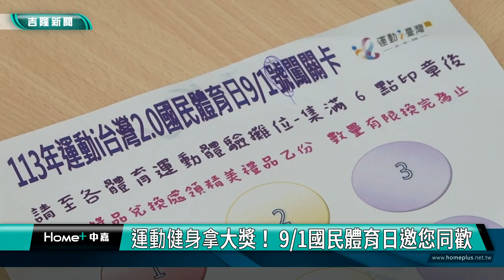運動i臺灣|運動健身拿大獎！基隆國民體育日9/1邀您同歡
（中嘉新聞記者 蔡曉君/基隆採訪報導）基隆市政府與基隆市體育會將於9月1日國民體育日在國門廣場舉辦盛大的趣味運動闖關活動。將運動趣味化，鼓勵民眾積極參與，強健身心。

教育處體健科長楊永芬表示，基隆市體育會已集結多個單位進行籌備工作，精心設計了六項趣味運動遊戲供民眾闖關。除了遊戲環節，現場還將有精彩的運動演出。最吸引人的是，參與闖關的民眾都有機會獲得豐富獎品。

基隆市體育會理事長鄭錦洲呼籲市民關注"運動i台灣"網頁，並邀請大家在9月1日齊聚國門廣場，一同參與這場健康有趣的體育盛會。他希望這場活動讓民眾享受運動的樂趣，更能藉此機會贏得大獎。

市府期望透過這樣的活動，能夠吸引更多市民參與運動，培養健康的生活習慣，同時也為基隆市增添活力與歡樂。